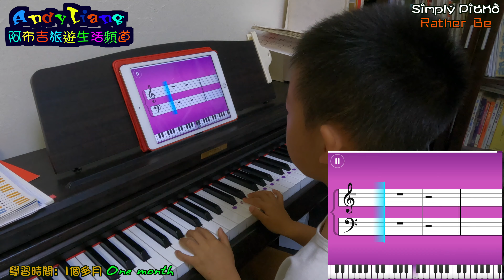Simply Piano Clean Bandit -Rather me@阿布吉旅遊生活頻道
Simply Piano Clean Bandit -Rather me@阿布吉旅遊生活頻道於許多人來說，鋼琴是一種迷人的樂器，能夠演奏出各種動人的音樂，讓人心曠神怡。然而，學習鋼琴也是一件挑戰性的事情，需要耐心和毅力。如果你正考慮開始學習鋼琴，以下是一些關於鋼琴學習的文案，希望能給你一些啟發。

無論你是完全沒有音樂基礎，還是有些基礎但想要更進一步提升，學習鋼琴都是一個絕佳的選擇。鋼琴可以幫助你提高你的聽力和節奏感，同時也可以讓你學會更多關於音樂理論和技巧的知識。

在開始學習鋼琴之前，你需要準備一些基本的設備，例如鋼琴、調音器、譜架等。此外，你需要尋找一位合適的老師來指導你學習鋼琴。一位好的老師可以為你提供個性化的指導，幫助你克服困難，並鼓勵你在學習過程中繼續進步。

對於初學者來說，學習基礎的音符和節奏是非常重要的。通過練習簡單的曲目和練習，你可以逐漸提高你的技能和能力。在學習過程中，不要忘記注重你的手勢和姿勢，以確保你的演奏是正確的並減少受傷的風險。

如果你已經學習了一段時間，那麼你可以開始學習更複雜的曲目和技巧，例如和弦和音階等。通過學習這些更高級的技能，你可以開始練習更具挑戰性的曲目，並提高你的演奏水平。

總的來說，學習鋼琴需要時間和努力，但它也是一件非常有價值的事情。透過學習鋼琴，你可以獲得許多新的技能和知識，同時也可以享受到演奏音樂
❤️ ♥ 阿布吉夢想改造家--老屋翻修懶人包18集-屋頂防漏/燈安裝/乾濕分離♥ ☞ ❤️